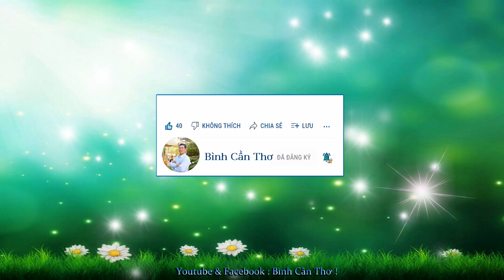|| F1: Anh - Chị - Em... | Cùng Đến Thăm Cha... ||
|| Ông Bà Và Con Cháu... ||